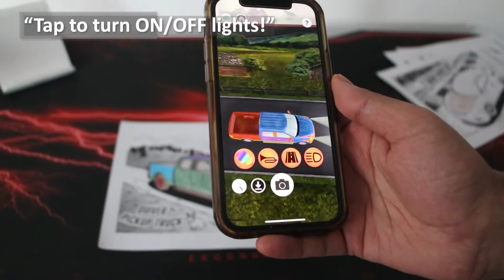Quiver Pickup Truck - Vehicles Vol 1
Quiver Vehicles Vol. 1 introduces a series of 7 awesome new vehicles, including a car, van, pick-up truck, racing car, sports car, and autonomous car! An exciting start to our vehicle series with lots more to come!! What's your favorite car?